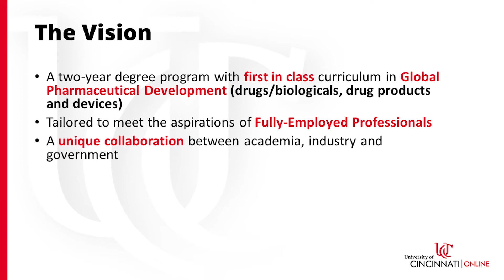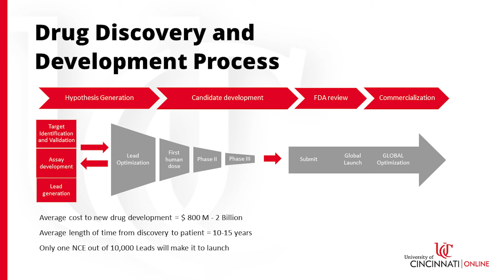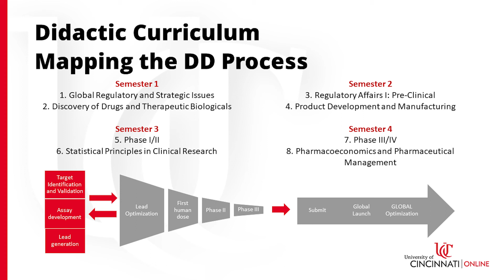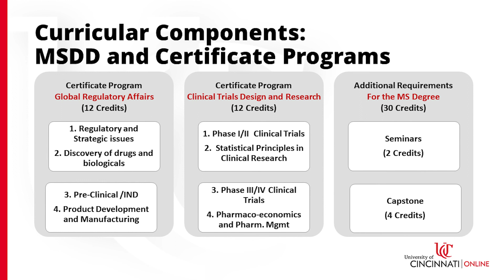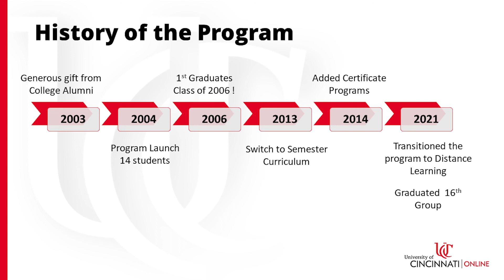MS Pharm Sci - Drug Development - Program Overview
Founded in 2004, our Pharmaceutical Sciences with an emphasis on Pharmaceutics/Drug Development (MSDD) program provides individuals a formal opportunity to further their knowledge in drug development.

A collaboration between academia, industry, and government, the Master’s in Drug Development provides cross-disciplinary training in the scientific, regulatory, and business aspects of drug development. Graduates are uniquely prepared to participate in the multidisciplinary process to translate a therapeutic concept from lab bench to bedside.